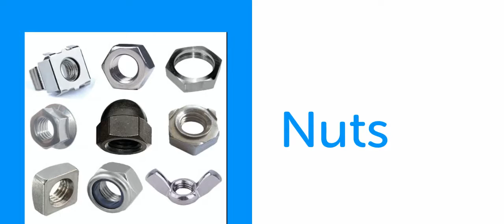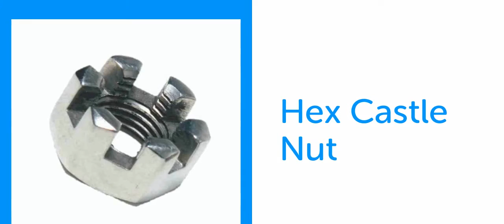fastenko.com | Buy Nuts Online | Shop for Nuts Online | We have Stock of Your requirements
Fastenko.com
World Class Quality to Rely On
Fastenko.com India's Best E-commerce Website for Fasteners  and Industrial Products.

Our Product Range Starts from Self Clinching fasteners , Plastic Hardware's , Washers, Screws , Nuts , Bolts , Studs , Anchor bolts  , foundation bolts , spacers and standoff's , adhesives and tapes.
        We Support Low MOQ.
        We Do Fast Delivery
        We Have Ready stock of your Requirement
        We Provide Quality Assurance Reports
        We Do Customized Parts As Per Your Requirement

Useful Links for Online Fasteners Shopping

fastenko industrialhardwares SelfClinchingFasteners PlasticNylonHardwares Washers Nuts Screws Bolts SpacersandStandoff Anchors AdhesivesandTapes SocketHeadScrews SelfClinchingNuts SelfClinchingStuds TPTPSTP4 SelfClinchBlindThreadedStandoff SelfClinchThroughStandoff PlasticWashers PlasticNuts PlasticScrews CableTiesandAccessories PlainWashers SpringWasher InternalToothLockWasher ExternalToothLockWasher WaveWasher HexNut FlangeNut NylockNut WeldNut SquareNut DoomedCapNut LockNut WingNut CageNut TeeNut HexCastleNut MachineScrews SelfTappingScrews SelfDrillingScrews TrilobularScrews CheeseHeadSlottedDrive PanHeadCrossRecessCombiDrive PanHeadCrossRecessHDrive PanHeadCrossRecessZDrive PanHead6LobeDrive PanHeadSlottedDrive CountersunkHeadSlotted CountersunkHeadCrossRecessHDrive CountersunkHead6LobeDrive RaisedCountersunkHeadSlotted RaisedCountersunkHeadCrossRecessHDrive RaisedCountersunkHeadCrossRecessZDrive RaisedCountersunkHead6LobeDrive TrussHeadslotted TrussHeadCrossRecessCombiDrive TrussCrossRecessHDrive RoundHeadSlotted RoundHeadCrossRecessCombiDrive RoundHeadCrossRecessHDrive HexScrews HexBoltPartialThread HexFlangeBolt HexStandoffFemale/Female#HexPillarMaleFemale#StandoffMale/Male#RawalAnchorBolts#RingTypeRawalAnchorBolts